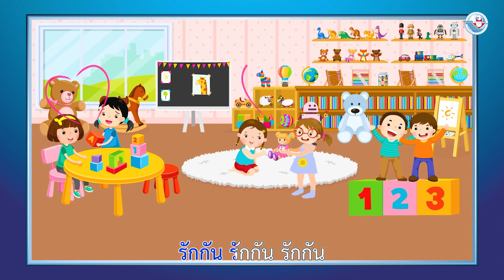เพลงอนุบาล เพื่อนที่ดี